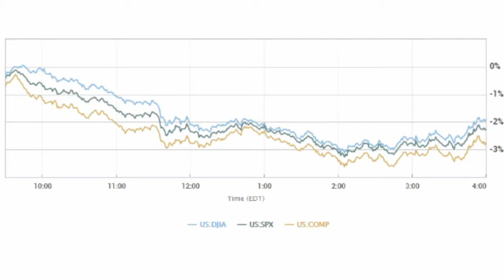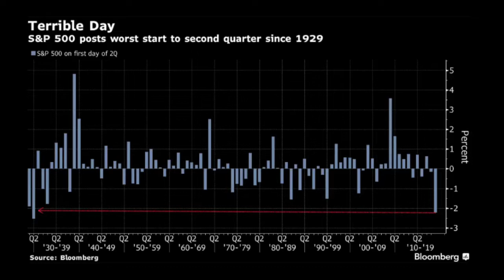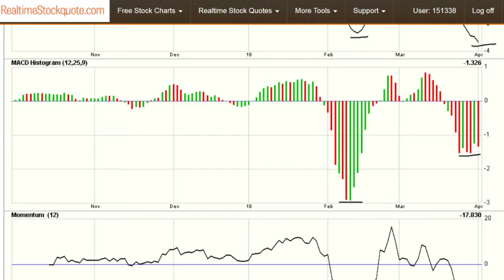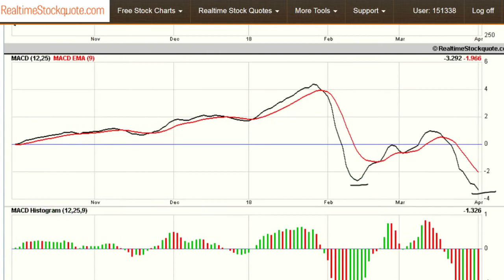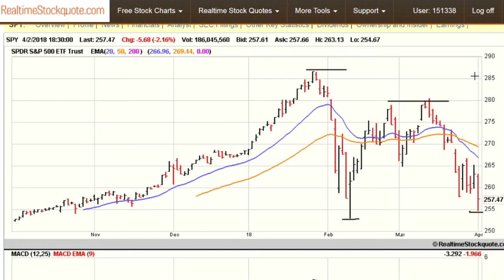Stock Market: Did You Get Scorched In The Market??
Did you get scorched in the stock market?